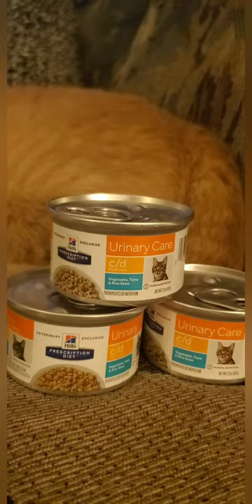Adoption Video for Scottie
ADOPTED:: 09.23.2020===ADOPTED:: 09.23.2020===ADOPTED:: 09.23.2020===ADOPTED:: 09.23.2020

This is an adoption video for Scottie, a friendly stray who found himself into a home at the end of March 2020, when covid19 drastically and completely changed the world. Please support artists work by buying their work and/or always giving credit when owed. Please support your local animal shelters and non-profits via donations and/or volunteering. And last but not least... please adopt and do not shop! Thank you and enjoy the many words used below to tell the story of a stray cat finding his second chance.

Scottie's full name and title goes as such... Scottie the Stray, First of His Name, Friendliest Lost Boi of Wyoming, Thief of Chipotle, Protector of His Land, and Trojan Horse of Round Worm.